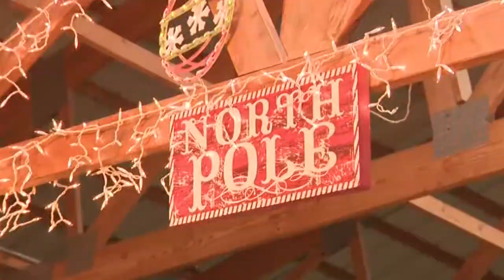Apple Holler Family Holiday Show | FOX6 News Milwaukee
Head to Apple Holler Farm in Sturtevant to experience the joy of the holidays.